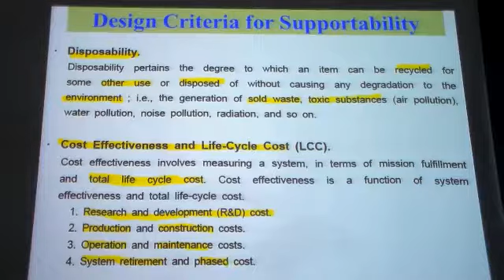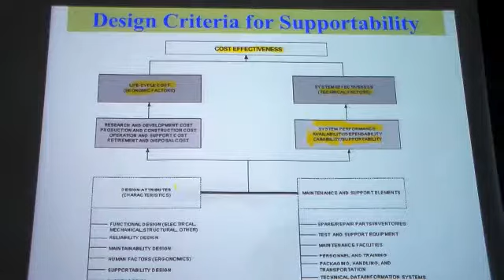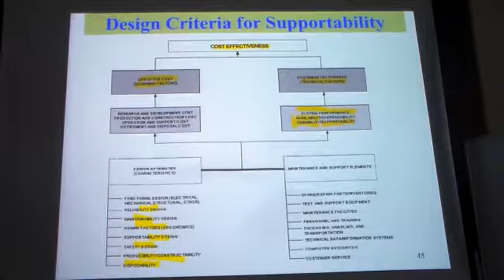SE lecture 5 part 8 of 8